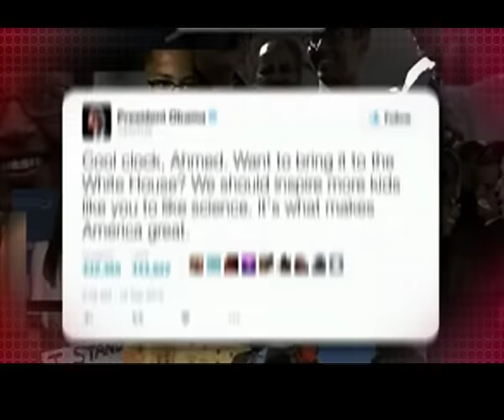Promo | 'The Social Connection' Year in review-2015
Watch Promo | 'The Social Connection'  Year in review-2015 | News updates from the virtual world.